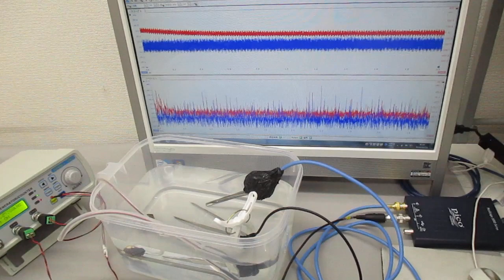チタン製ストローを利用した、スイープ発振とパルス発振の組み合わせ制御実験 ultrasonic-labo